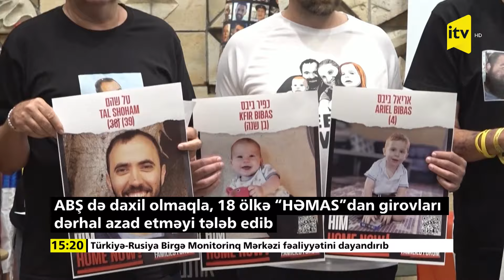İsrail Qəzza zolağı ilə sərhəddə tank və zirehli texnika yerləşdirir